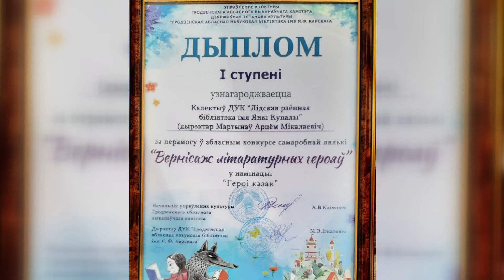Лидчане приняли участие в XIII Республиканском фестивале национальных культур в Гродно